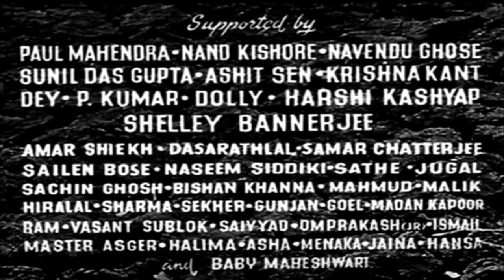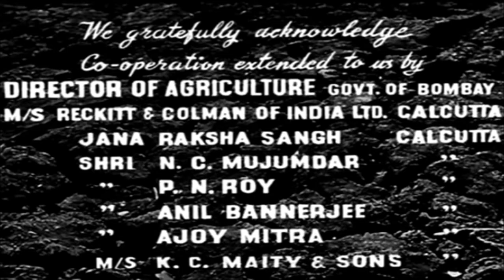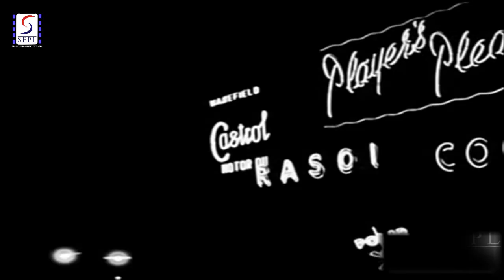Do Bigha Zamin - 1953 - दो बीघा ज़मीन l Bollywood Vintage Hit Full Movie l Balraj Sahni,Nirupa Roy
Watch
Director: Bimal Roy.
Producer: Bimal Roy.
Music Director: Salil Chowdhury
Lyricist: Shailendra
Story: Salil Chowdhury.
Dialogue: Paul Mahendra.
Actor: Balraj Sahni, Nirupa Roy, Ratan Kumar, Murad, Rajlakshmi, Nana Palsikar, Nazir Hussain, Rekha - I, Chitra, Jagdeep, Sarita Devi, Dilip Kumar (Junior), Paul Mahendra, Nand Kishore, Nabendu Ghosh, Sunil Dasgupta, Asit Sen, Krishnakant, Harshi Kashyap, Shelley Bannerjee, Amar Shaikh, Dashrath Lal, Samar Chatterjee, Sailen Bose, Naseem Siddiqi, Sachin Ghosh, Bishan Khanna, Mehmood, Hiralal, Madan Kapur, Vasant Sablok, Master Asgar, Baby Maheshwari, Meena Kumari, Noor Jehan - I.

Synopsis :- After years of drought, the region finally gets rain, leading to the farmers to rejoice. The region's wealthy Zamindar, Thakur Harnam Singh (Murad), would like to build a mill, create employment, running water, and electricity for the townspeople, and all he has to do is sign a document signing away the farmers' lands. The only problem is that two acres of land belong to an independent farmer named Shambu Maheto (Balraj Sahni). The Thakur summons Shambu and instructs him to sign a blank document, but Shambu refuses. Angered the Thakur asks him to repay his long overdue loan by 24 hours or lose his land and house. Shambu figures the loan amount together with interest to be about Rs.65/-, which he manages to put together and tenders it to the Thakur. The Thakur claims that he is owed Rs.235/- and takes Shambhu to Court. The Court's decision is in Thakur's favor, and Shambu is given 3 months to come up with money. Having no other alternative, Shambhu travels to Calcutta to find employment, put together the money and return home. He finds work as a rickshaw-puller, and starts to put the loan amount together. His son also assists him by polishing shoes. Watch the climax unfold as Shambu attempts to survive in Calcutta, and his attempts to put together the loan amount.